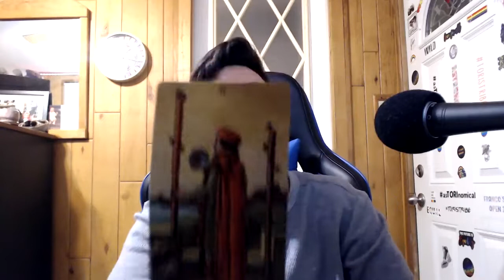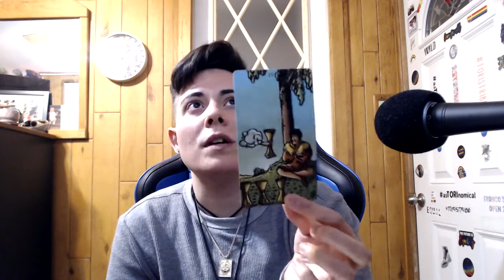Scorpio - Hmmmmm - Weekly Tarot Reading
GAME CHANGERS

9 BOOKS  YOU SHOULD READ
4 Hour Work Week by Timothy Ferriss